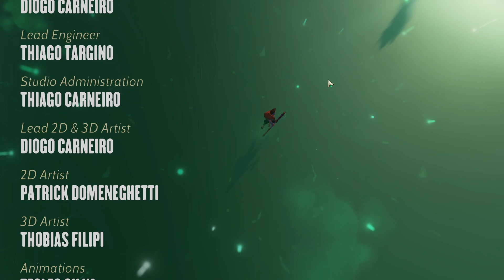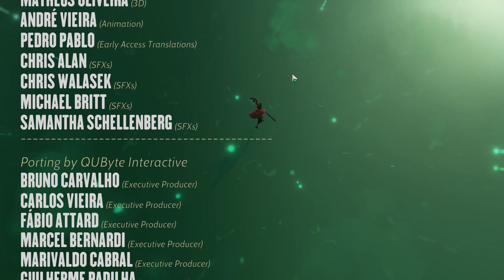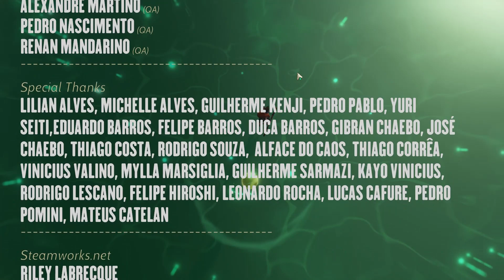Adore: Unleash the Beasts - Monster Taming Action | Let's Play Series 5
Welcome to "Adore," an exhilarating monster taming action adventure! Join us in this exciting Let's Play series as we dive headfirst into the mystical world of Gaterdrik. In this unique adventure, you'll follow Lukha, an apprentice with the extraordinary ability to summon and control creatures to aid in his quest to save Draknar, the God of creatures.

🌟 In "Adore," you'll witness:

A captivating story filled with secrets and conspiracies
Innovative creature-summoning mechanics
Epic battles against the curse-infected creatures
Explorations of the vast and mysterious world of Gaterdrik